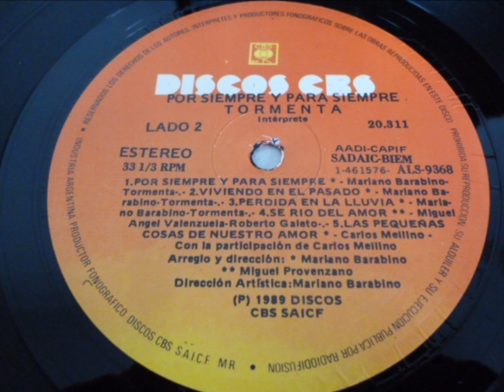CLASICAS DEL AMOR 1280 TORMENTA - PERO TE VAS